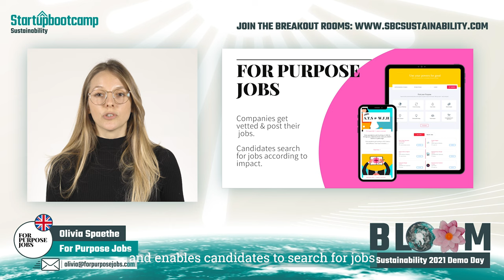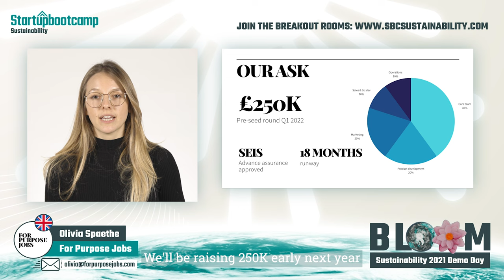Demo Day Pitch For Purpose Jobs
For Purpose Jobs enables purpose-hungry people to find impact-driven jobs in for-profits, non-profits, B corps, and social enterprises. Using the platform, candidates can search for jobs according to their skills and the problems they want to solve. Companies, meanwhile, can advertise jobs to those who can help drives their missions forward.